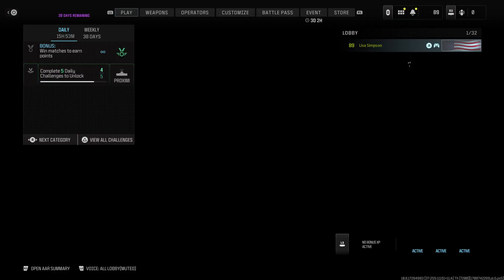Call of Duty_20240225210609